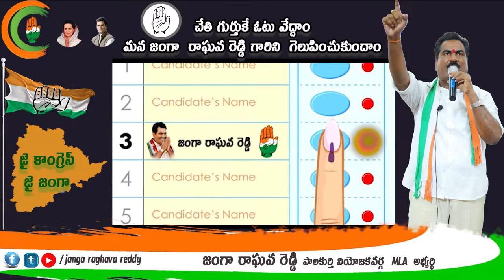చేతి గుర్తుకి ఓటు వేసి జంగా రాఘవ రెడ్డిని గెల్పించుకుంటాం..!!